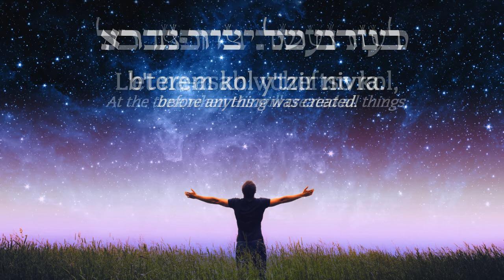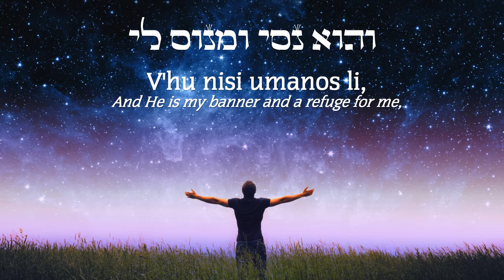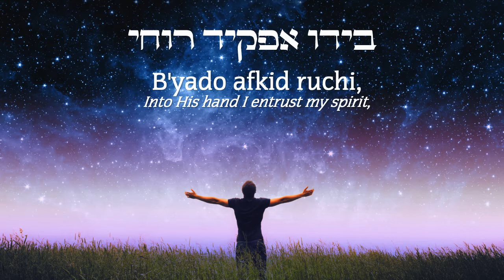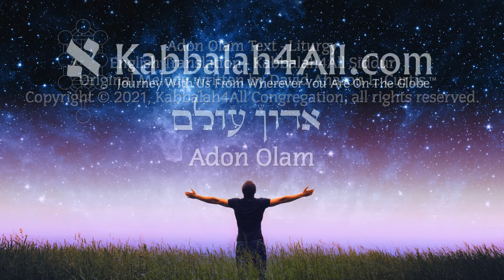Adon Olam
Original melody written by David Aharon L. Curtis.

Background Image by FotoMaximum.